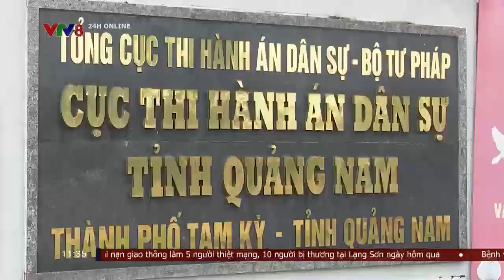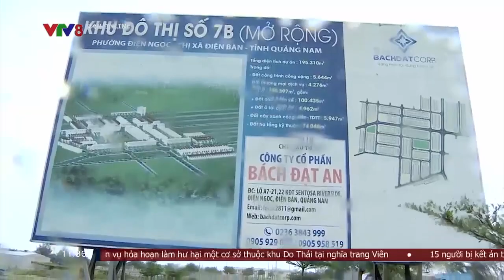CƯỠNG CHẾ THI HÀNH ÁN CÔNG TY BÁCH ÐẠT AN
Liên quan đến vụ việc hàng ngàn người mua đất 3 dự án của Công ty Bách Đạt An tại khu đô thị mới Điện Nam – Điện Ngọc đã nhiều năm nhưng không nhận được sổ đỏ, mới đây, Cục Thi hành án dân sự tỉnh Quảng Nam vừa phối hợp với Công an tỉnh Quảng Nam tổ chức cưỡng chế thi hành án dân sự đối với Công ty CP Bách Đạt An.